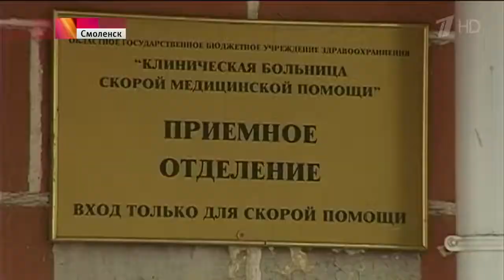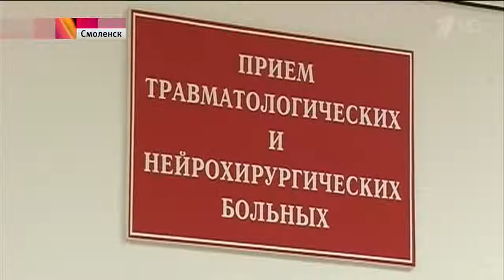Следователи в Смоленске разбираются со скандальным случаем больнице, где скончался пациент